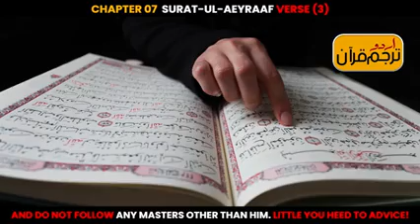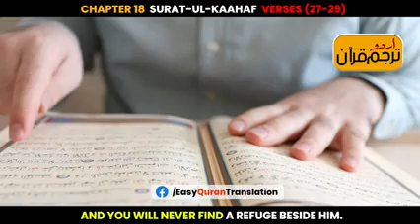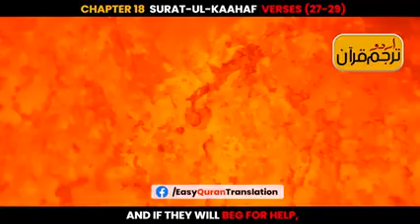quran_urdu_translation Surah